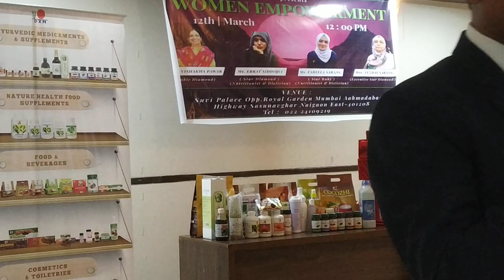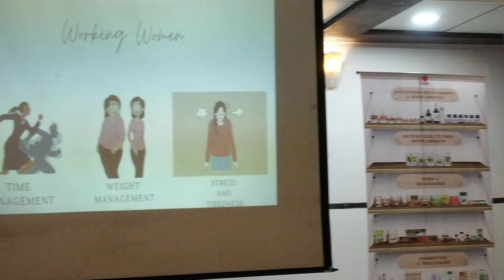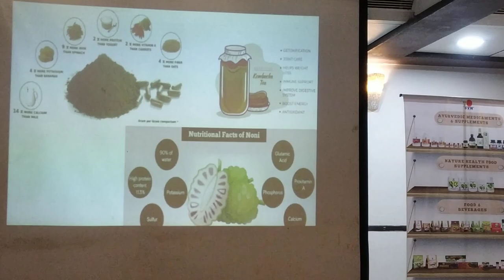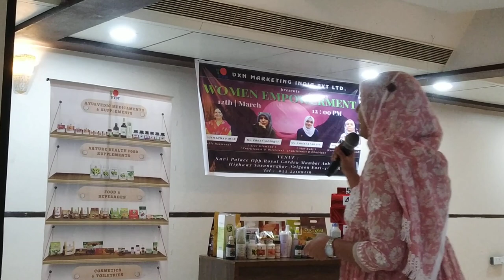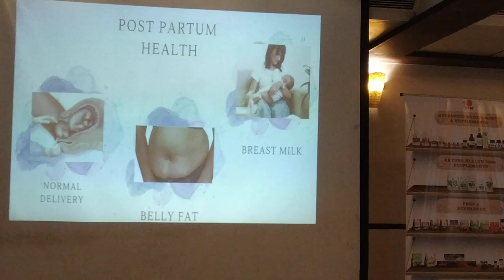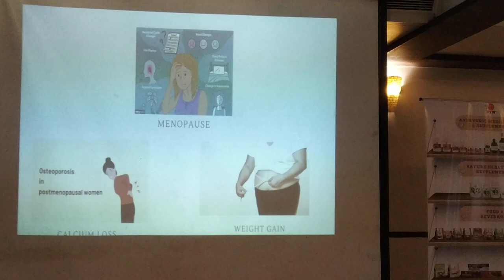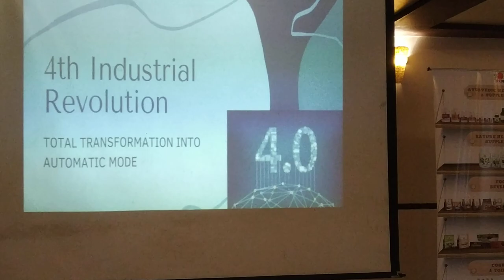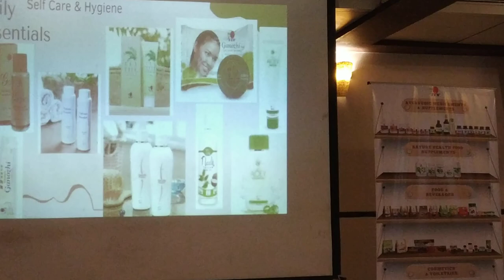Ebhrat Siddique on Womens Day Celebration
Ebhrat Siddique on Womens Day Celebration at Hotel Suvi Palace on 12th March 2023